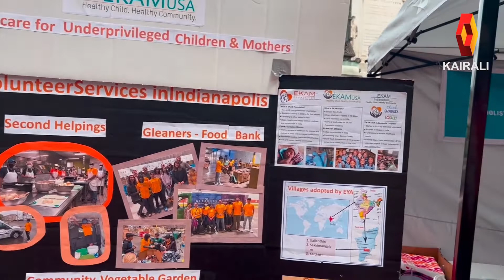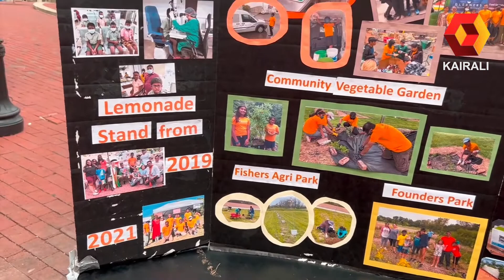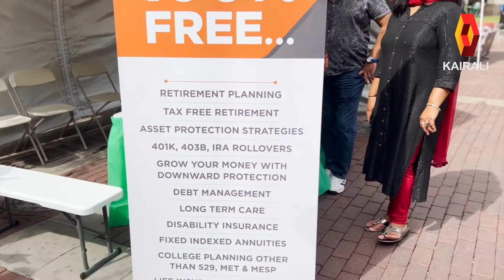+VE Vibes Episode 03